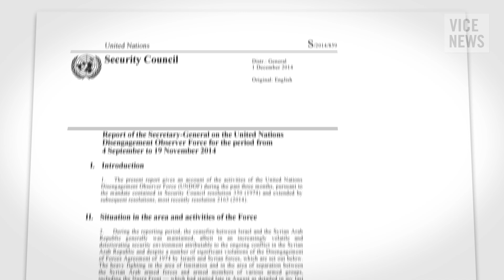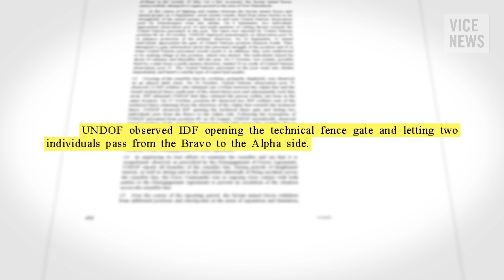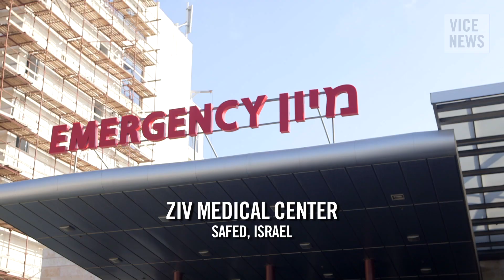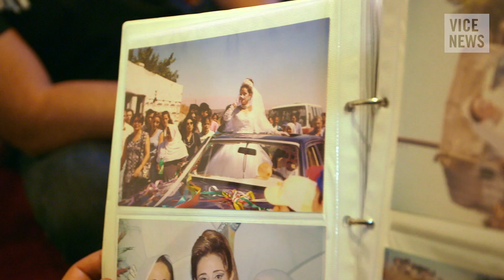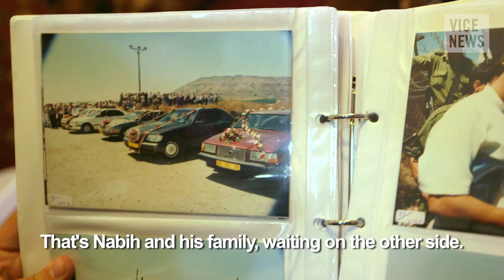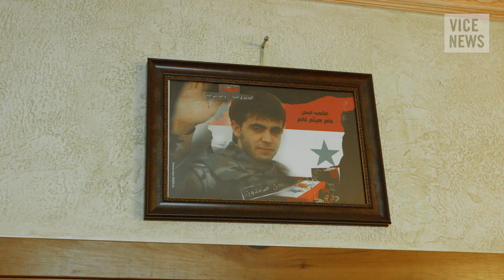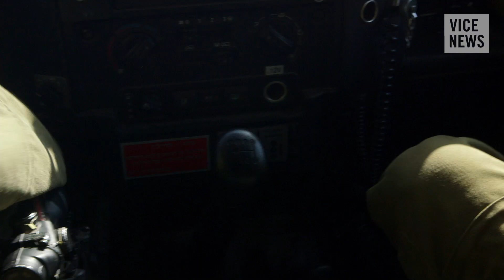Islamist Militants on Israel's Doorstep: The War Next Door (Full Length)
In August, al Nusra Front jihadists took control of Syria’s side of the border crossing with Israel and kidnapped over 40 United Nations peacekeepers — who have since been released.

President Bashar al-Assad’s military, in a possible effort to bait Israel into its civil war to shore up Arab sympathies, has been lobbing mortars across the border. Just a few weeks ago, the Israeli military shot down a Syrian plane flying over the Golan Heights — the first time it has done so since the 1980s.

VICE News travels to Israel’s “quiet border” in the Golan Heights, where members of al Nusra Front are now a visible threat.

Read "Islamic State Fighters Capture Jordanian Pilot After Downing Coalition Warplane in Syria"

Read "The Syrian Regime Will Now Allow Desperately Needed Aid Into Rebel-Held Regions"

Read "New Evidence Suggests Israel Is Helping Syrian Rebels in the Golan Heights"

Watch "A Fugitive and his Family: Escape to the Islamic State"